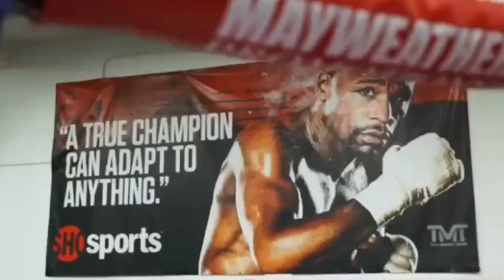5 Times Mayweather Got HURT !